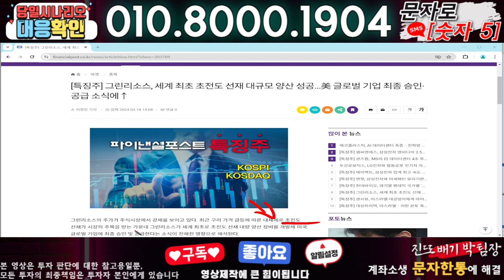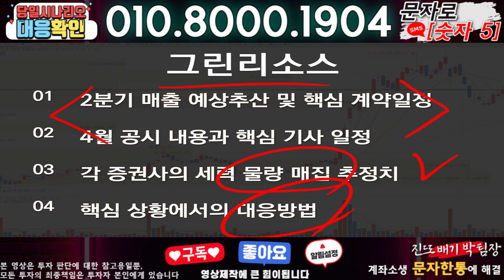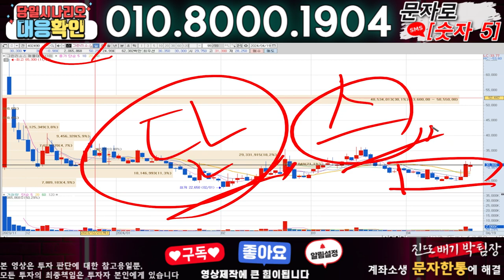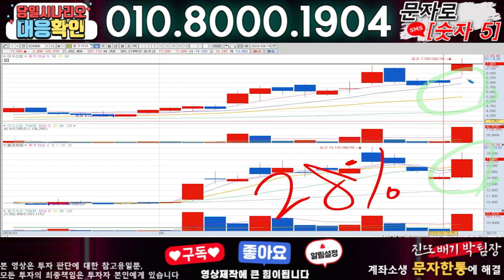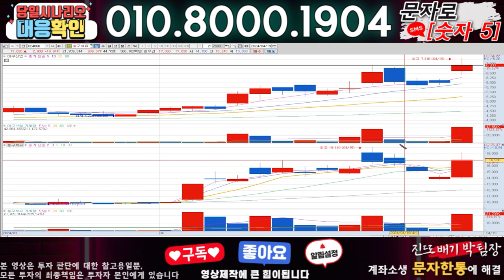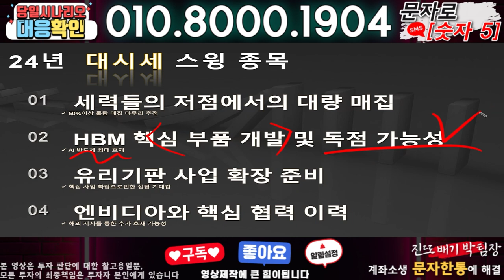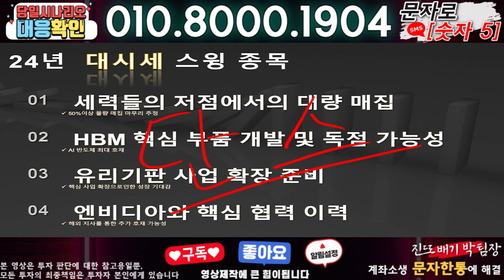그린리소스 ) 3분전 기습속보-공식입장발표!! 무슨일인가?